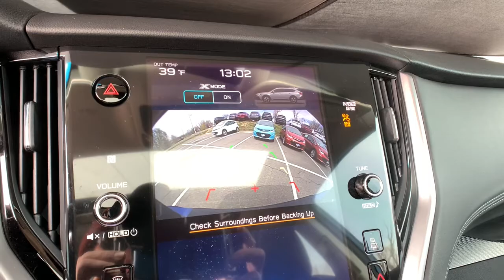2020 Subaru Outback Denver, Lakewood, Wheat Ridge, Englewood, Littleton, CO CD7140A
Abyss Blue Pearl Used 2020 Subaru Outback available in Denver, Colorado at Medved Chevrolet Cadillac. Servicing the Lakewood, Wheat Ridge, Englewood, Littleton, CO area.

11001 West I-70 Frontage Road N

Every Pre-Owned Vehicle Under 100,000 Miles Comes With A Free Lifetime Powertrain Warranty!!!brbr2020 Subaru Outback Priced below KBB Fair Purchase Price! Odometer is 1944 miles below market average! Located In Wheat Ridge, Auto-Dimming Exterior Mirror w/Approach Light, Auto-Dimming Mirror w/Compass & HomeLink, Blind Spot Detection (BSD), BSD & RCTA & Keyless Access & Push Button Start, Dome Light LED Upgrade, Hands-Free Power Rear Gate, Keyless Access w/Push Button Start, Power Moonroof, Radio: Subaru STARLINK 11.6 Multimedia Nav System, Rear Cross Traffic Alert (RCTA), Steering Wheel Paddle Shift Control Switches, Tech Package 1, Turn signal indicator mirrors, Wireless Charger.brbr26/33 City/Highway MPG Premium Clean CARFAX. CARFAX One-Owner.